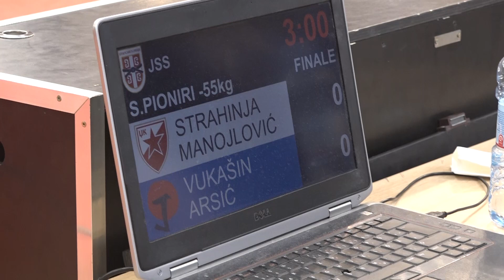Strahinja Manojlović CZB Vukašin Arsić DKA 1:0 -55kg JudoBeogradSPioniri2024 FINAL